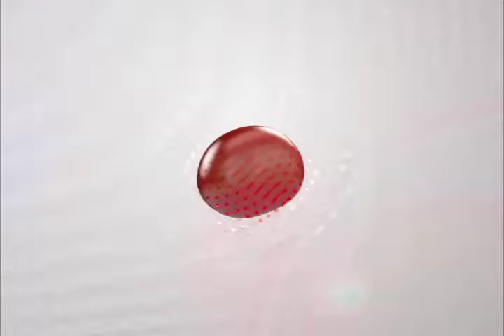17/08/16 Corte informativo - EPN llamó a aquilatar las buenas noticias